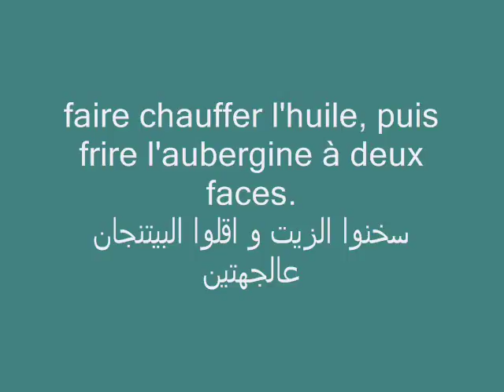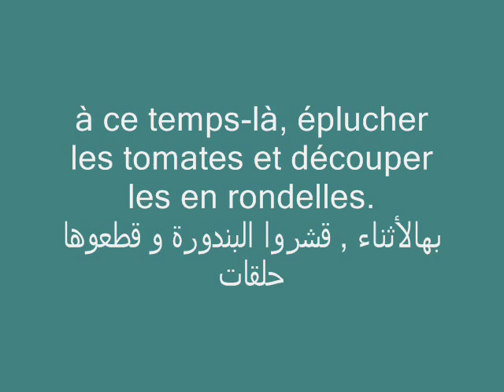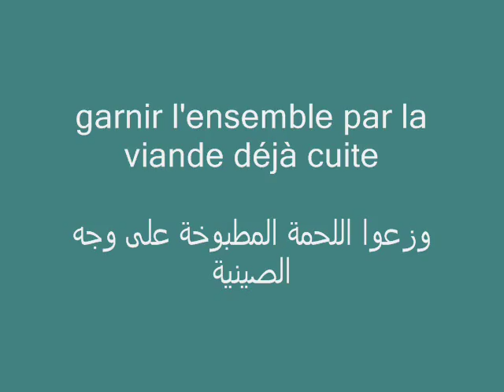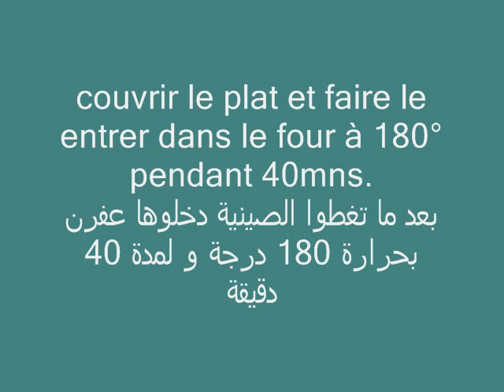L'incrusté d'aubergine( Munazzala)-cuisine syrienne المنزلة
un plat traditionnel de la cuisine syrienne. il donne une idée de la nourriture méditérranéenne en général et le goût dans les pays du Levant. طبق تقليدي من المطبخ السوري يعطي فكرة عن طبيعة الغذاء المتوسطي بشكل عام و عن الذوق الشائع في بلاد المشرق العربي - بلاد الشام
ingrédients:
aubergine, tomate, viande hachée, huile à friture, beurre, sel, poivre noir, ( concentré de tomate facultatif)
المكونات:
باذنجان, بندورة, لحمة ناعمة,زيت للقلي, زبدة, ملح, فلفل, رب البندورة اختياري